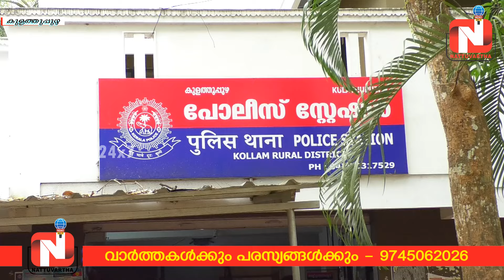വീട് കയറി ആക്രമിച്ച കേസില്‍ പോലീസ് കസ്റ്റഡിയില്‍ എടുത്തപ്പോള്‍ ചാടിപ്പോയ പ്രതികള്‍ പിടിയില്‍